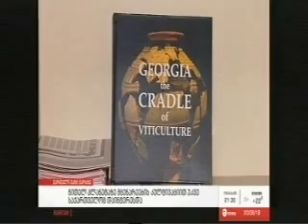საქართველო ერთვება კოსმოსის ათვისების პროგრამაში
საქართველო ერთვება კოსმოსის ათვისების პროგრამაში. პლანეტა მარსზე ქართული ვაზის ჯიშის გენერირება იგეგმება. პროექტს სახელწოდებით ,,IX მილენიუმი“ კოსმოსური კვლევის სააგენტო განახორციელებს. ამისთვის შეიქმნა სამუშაო ჯგუფი, რომელშიც შემდეგი უწყებები არიან გაერთიანებული: საქართველოს განათლებისა და მეციერების სამინისტრო, საქართველოს ეროვნული მუზეუმი, ბიზნესისა და ტექნოლოგიების უნივერსიტეტი, კომპანია Microsoft-ისა და კომპანია SpaceFarms - მომავლის სათბურის წარმომადგენლები. პროექტში ასევე ჩართულია საკომუნიკაციო სააგენტო Windfor's.